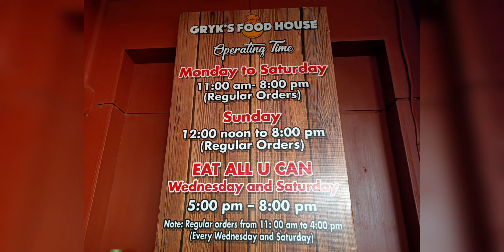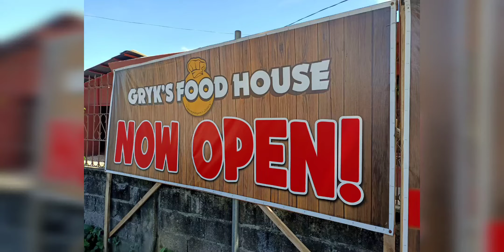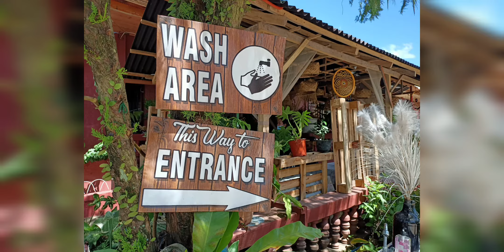Quickie Valentine's Day Celebration